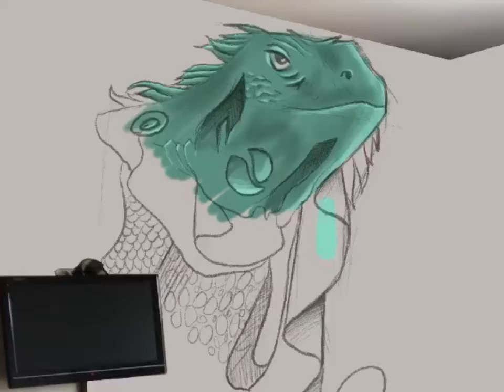Murall Art StopMotion DIGITAL ILLUSTRATION/ MR PESKA